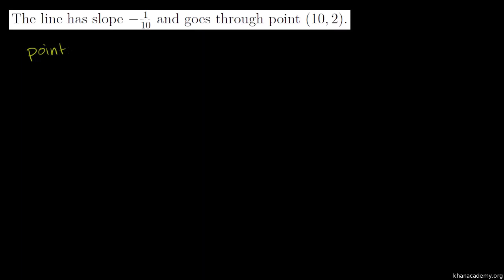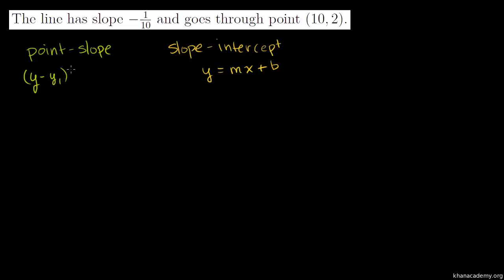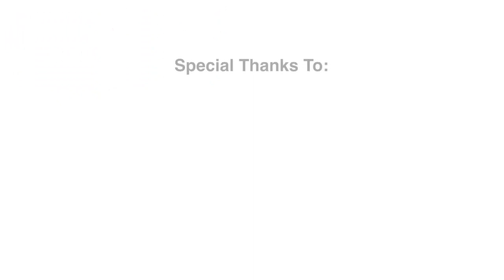Persamaan Linear dalam Bentuk Titik Kecerunan